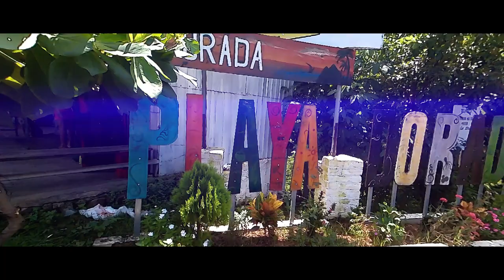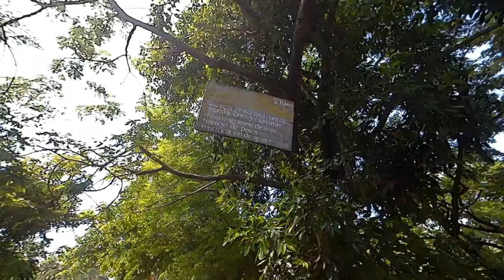Como llegar a PLAYA DORADA, Jurisdicción de Santa Isabel Ishuatán Depto. Sonsonate EL SALVADOR.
Este día fui a visitar este bonito lugar llamado playa dorada, ubicado en el departamento de la libertad, espero te recuerde alguna de tus visitas a dicho lugar.

Gracias por todo el apoyo que me regalan!!! los quiero mucho y se portan bien...GRACIAS.

Atte:El Mizateco